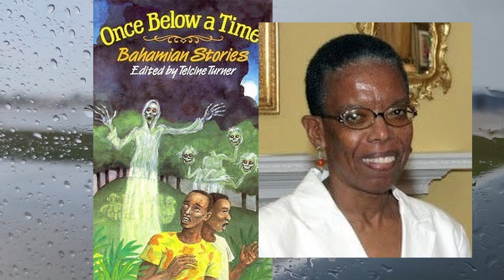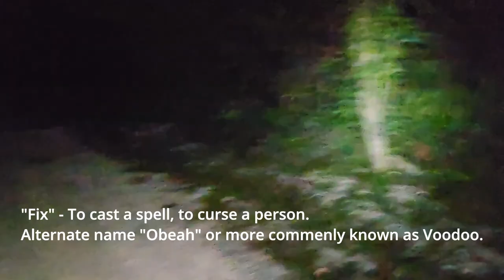Folktales from The Bahamas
Old folk tales from The Bahamas

Once Below a Time